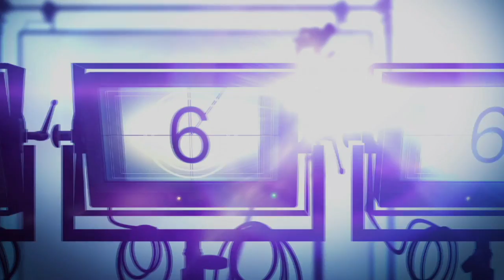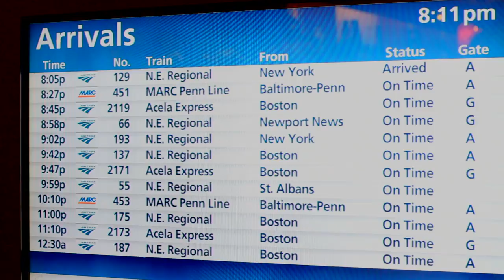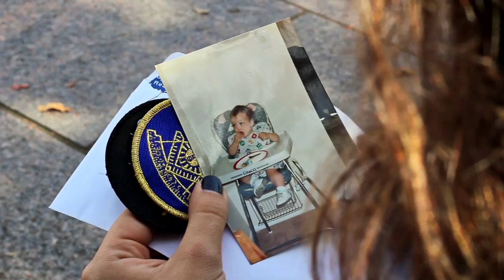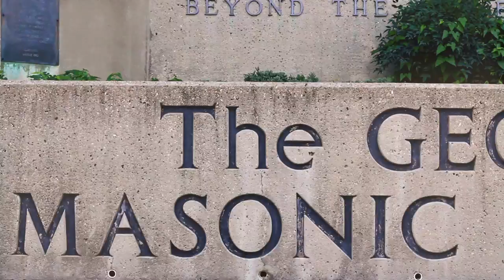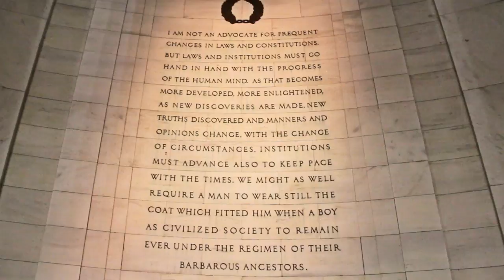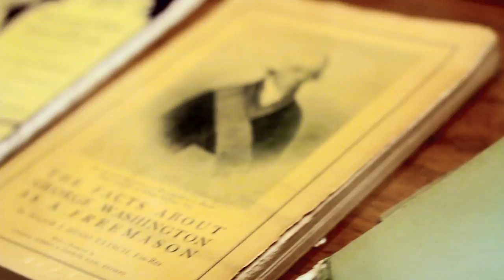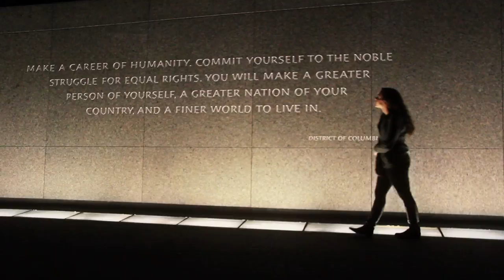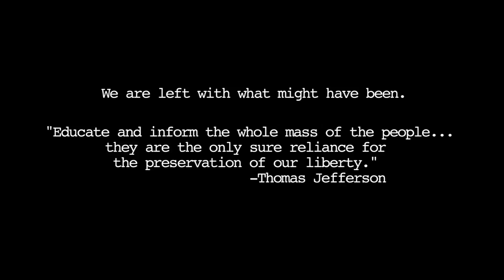Masonic Secrecy | Short Film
A young woman goes to Washington DC after finding out her long lost father has passed away. While in DC she discovers his mysterious past and the secret life that he lead.

An Aura Media Short Film
Directed by Stephanie Cristancho
Produced by James Lewis.